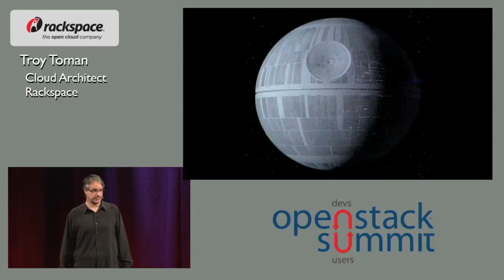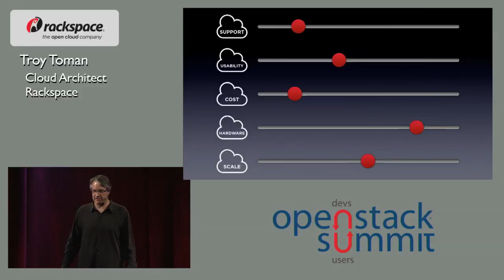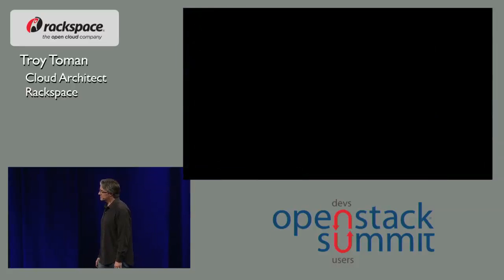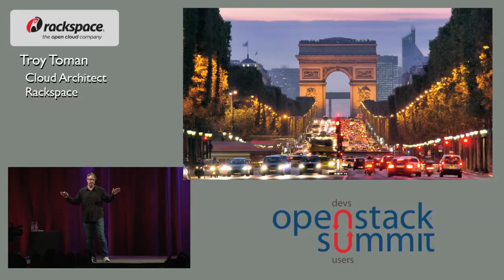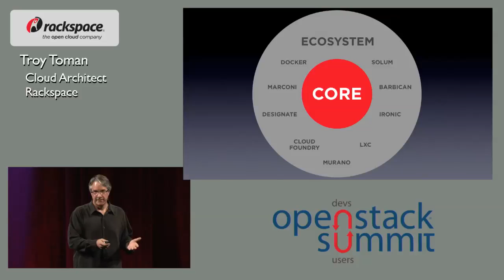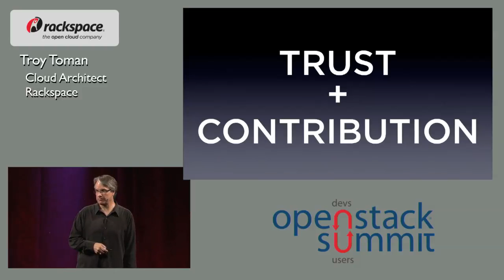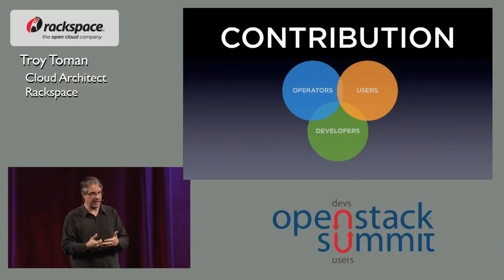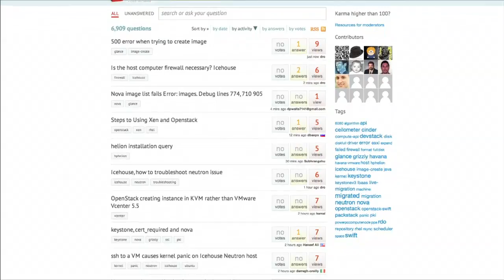Atlanta 2014 Keynotes: Rackspace Keynote: Just Rebels? Or A Rebel Alliance?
Troy Toman of Rackspace takes the stage to discuss OpenStack's remarkable progress, traction with users and vibrant community changed the course of computing. But that's not enough to keep this thing going in the face of intensified competition and mounting complexity. Now we have to get big. That means extending what the cloud can be, embracing interoperability and engaging more diverse contributors. It means coming together to define what users need and making it strong enough to scale.